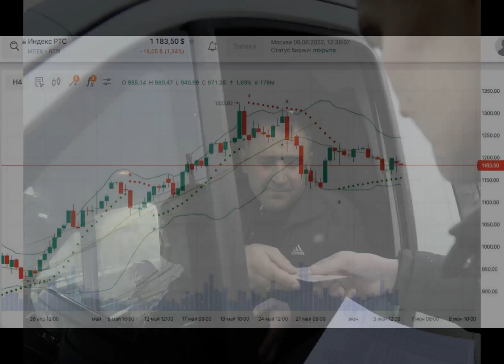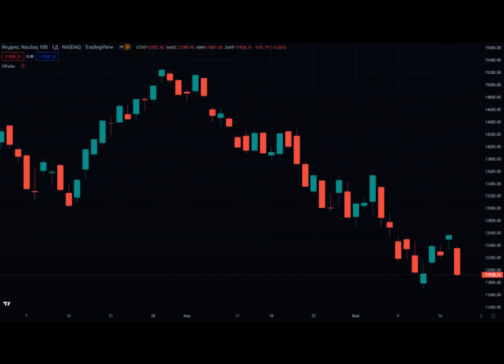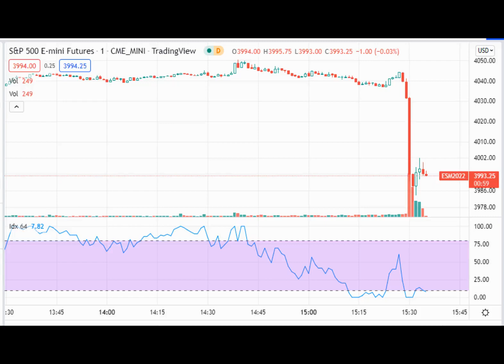В России предложили конфисковать машины нелегальных перевозчиков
Совет Федерации предложил Минтрансу рассмотреть вопрос о конфискации машин нелегальных перевозчиков, поскольку автомобили являются орудием правонарушения, передает РИА Новости.

«Рассмотреть вопрос об ужесточении меры по пресечению нелегальных перевозок пассажиров и багажа автомобильным транспортом, вплоть до конфискации транспортных средств», — говорится в заявлении комитета Совфеда по экономической политике.

Сенаторы также предложили законодательно определить понятия «нелегальная перевозка пассажиров» и «регулярная перевозка пассажиров и багажа». Последняя предполагает перевозку с посадкой и высадкой в установленных местах, а также там, где это не противоречит правилам дорожного движения.

Ранее стало известно, что «Яндекс» запустил в Москве и Санкт-Петербурге новую услугу: теперь можно поехать на машине с попутчиком, выбрав опцию «Вместе». Для клиентов при этом стоимость поездки будет ниже. В качестве попутчиков при помощи алгоритмов подбираются люди с примерно похожими маршрутами.